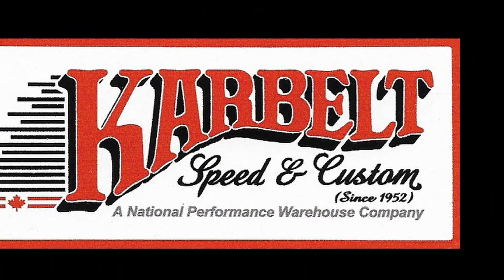DRAGWAY Memories Series